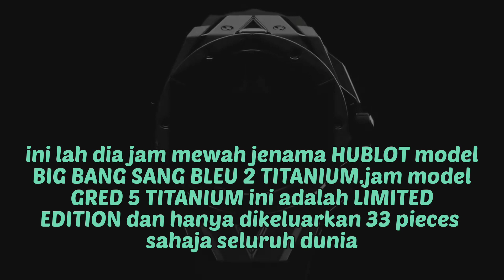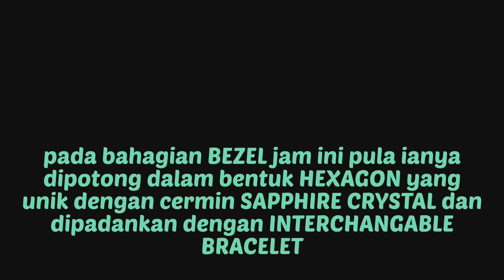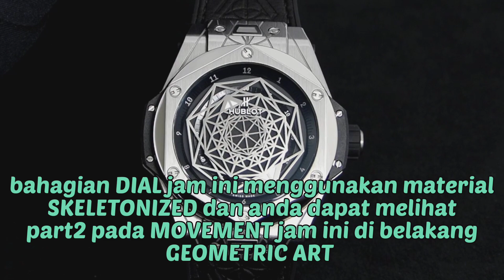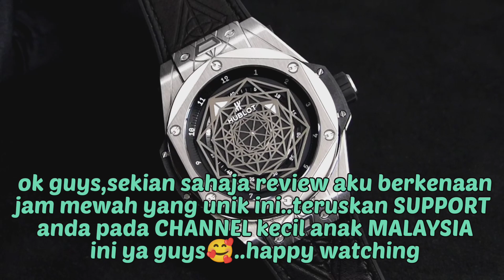Tahu kah anda ex tunang ZARINA ANJOULIE memiliki jam tangan mewah bernilai RM 100 000?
Assalamualaikum & salam sejahtera guys.welcome back to my channel @jamkayanganselebriti..ok topik hari ni agak panas kerana melibatkan seorang selebriti sensasi yang sering terpalit dengan kontrovesi2 iatu ZARINA ANJOULIE..tetapi kali ni bukan nak review jam ZARINA ANJOULIE tetapi jam mewah bekas tunang beliau iatu DATO SRI KHAZRUL ELZY.nak tahu beliau pakai jam apa?jom tonton video ni sampai habis..jangan lupa guys SUBSCRIBE,TEKAN TOMBOL LOCENG,LIKE,KOMEN & SHARE video ni ya guys sebagai tanda SUPPORT korang pada CHANNEL kecil anak MALAYSIA ini🥰